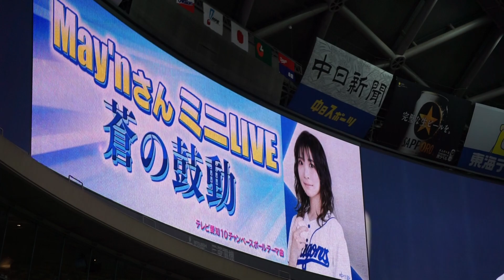2023/4/6(木) May'n 挨拶(試合前)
JERA セ・リーグ公式戦 2023/4/6(木) バンテリンドーム 中日ドラゴンズ vs 東京ヤクルトスワローズ 3回戦

試合前 挨拶をするMay'n。

【勝投手】髙橋宏（1勝0敗）
【敗投手】石川（0勝1敗）
【セーブ】マルティネス（2セ）
球審：深谷 、塁審(一)：山口 、塁審(二)：本田 、塁審(三)：小林

【J.オスナ 2号 ホームラン】2023/4/1(土) J.オスナ レフトソロホームラン（打点1）打席(7回裏) vs 島内颯太郎(広島東洋カープ)
【丸山和郁 ホームラン(ソロ)】2023/3/4(土) 丸山和郁 レフト越えソロホームラン（打点1）打席(9回表) vs 岩下大輝(千葉ロッテマリーンズ)
【濱田太貴 ホームラン(ソロ)】2023/3/4(土) 濱田太貴 応援歌→レフトソロホームラン(2回表) - 汎用テーマ(もってこい→濱田!→東京音頭)
【元山飛優 ホームラン(ソロ)】2023/2/16(木) 元山飛優 ライト越えソロホームラン（打点1）打席(6回表) vs 高野脩汰(千葉ロッテマリーンズ)
【赤羽由紘 ホームラン(3ラン)】2023/2/14(火) 赤羽由紘 レフト3ランホームラン（打点3）打席(8回裏) vs 東克樹(横浜DeNAベイスターズ)